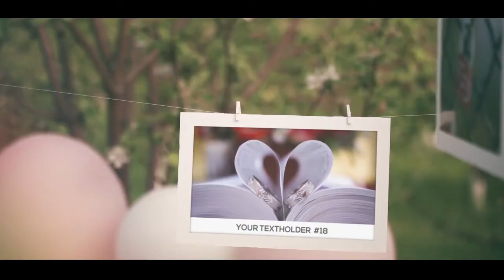Photo Gallery - Our Happy Day (After Effects Template)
Features:
- Full HD Resolution (1920×1080)
- Duration – 02:27
- 23 Photo/Video Placeholders
- 28 Text Placeholders
- Easy Color Controls
- Music tracks are not included
- Photo & video footage are not included
- Video tutorial